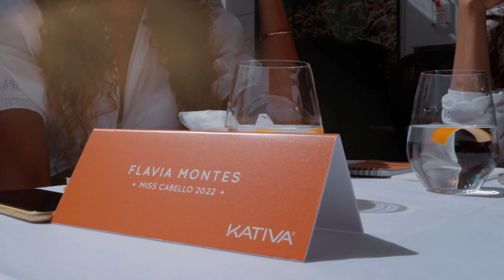La tercera retadora a Miss Perú 2023 es Pia Requejo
Producción: Org. Miss Perú
S U S C R I B E T E  A  N U E S T R O  C A N A L